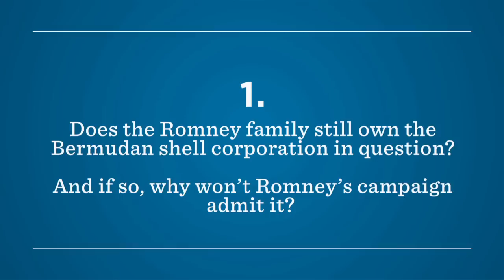Ben LaBolt: Mitt Romney's Offshore Bank Accounts and Tax Returns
Ben LaBolt, National Press Secretary, has some questions concerning Mitt Romney's offshore bank accounts and tax returns.